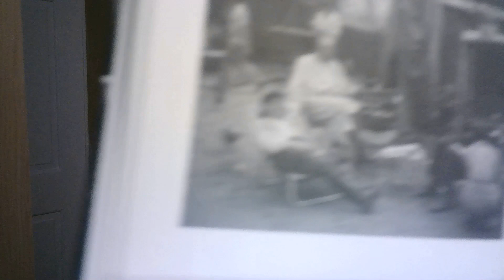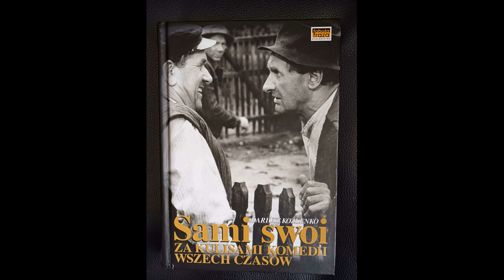Awantury Literackie i Hist. Sami swoi. Za kulisami komedii wszechczasów.